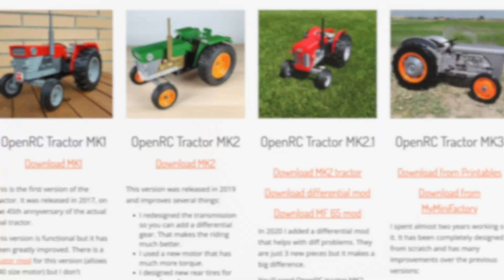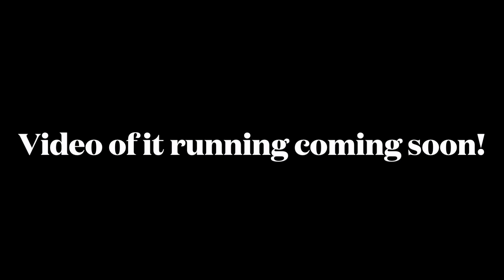3D Printed Tractor from Open RC - Build Montage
Just a few pictures showing the progress of the 3D Printed RC Tractor I got from Open RC. The files are available free (at least at the time of this video)